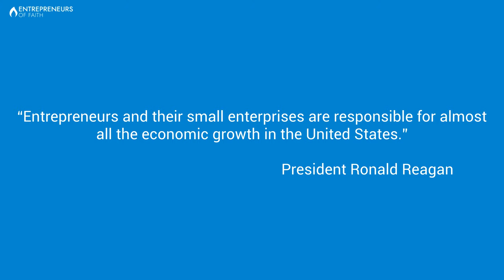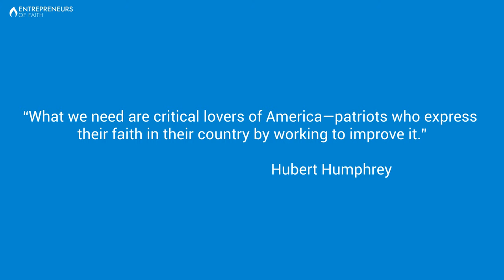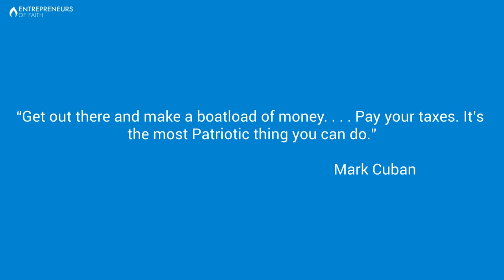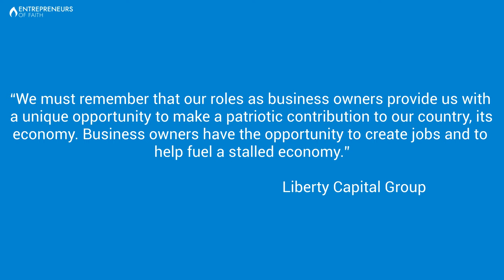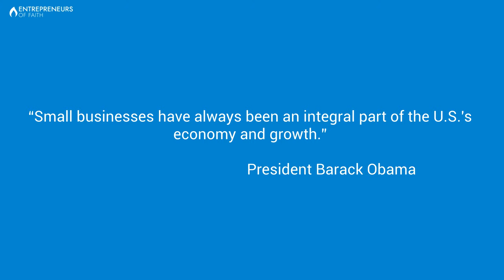Patriotism Through Entrepreneurship (By Nathan Gwilliam)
This is Entrepreneurs of Faith, a Sunday episode of Monetization Nation. I’m Nathan Gwilliam, your host. In today’s episode, we're going to talk about patriotism through entrepreneurship.

Publix in the Great Depression

During the Great Depression, there was a 22-year-old man named George Jenkins. Jenkins was the manager of a Florida Piggly Wiggly, but he quit his job and started his own grocery store chain next door. The store not only survived, but it has grown to be a 1000-store chain today that is known as Publix.

President Ronald Reagan said, “Entrepreneurs and their small enterprises are responsible for almost all the economic growth in the United States.” That's a little bit of an exaggeration, but America's 31 million small businesses generate nearly half of all US economic activity. The nominal GDP (gross domestic product) of American small businesses comes out to roughly $6 trillion—more than the entire GDP of Japan, the world’s third largest economy (Source: Independent.org).